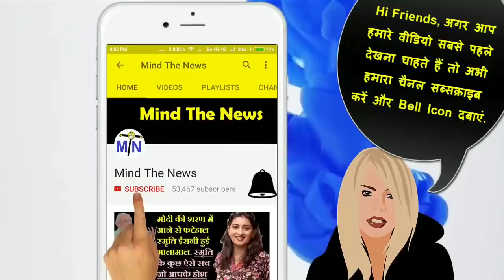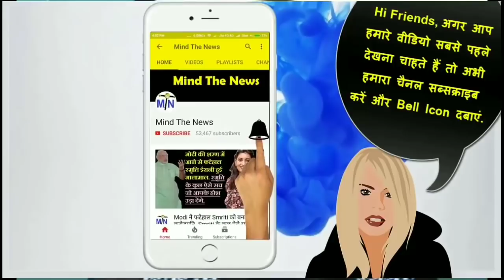RahulGandhi की इस खबर ने PM Modi की नींद उड़ा दी। माइंड द न्यूज़.